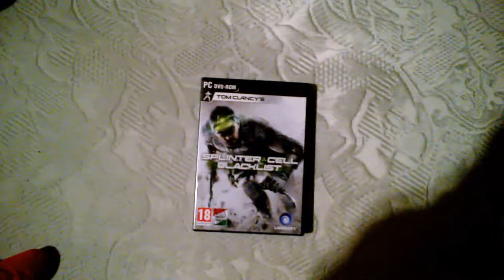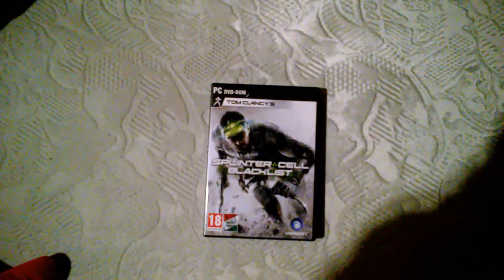Olcsó PC GAME [EP 8] (Splinter cell blacklist)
A vasam:
proci: AMD FX 6300 6 mag 3.5 ghz  max 4.1 ghz
RAM: Kingston HyperX Fury 8 GB DDR3 ram
HÁZ: M-Tech REO3A
TÁP: M-tech táp 600 wat
Videó kártya: Sarphire R7 260 2 gb GDDR 5 128 bit
winyó: WD 1 tb
Alaplap: MSI 970 GAMIG
Bilentyüset:DELL KB 1421
egér:Tracer SCORPIUS TRAMYS45120